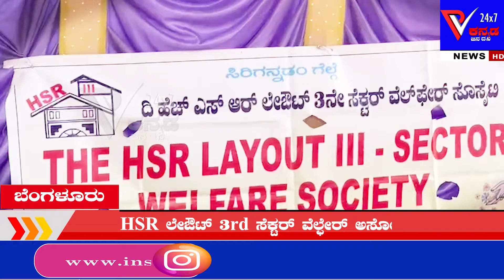ಜನಸ್ಪಂದನೆ ಕಾರ್ಯಕ್ರಮದಲ್ಲಿ ಜನರ ಸಮಸ್ಯೆಗಳನ್ನು ಆಲಿಸಿದ ಶಾಸಕ ಸತೀಶ್ ರೆಡ್ಡಿ ||Praja Vahini